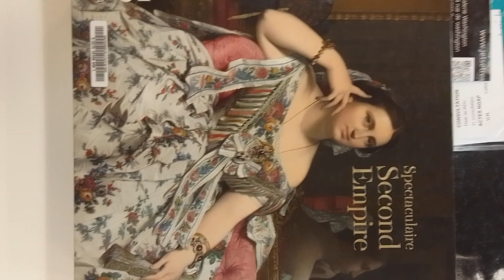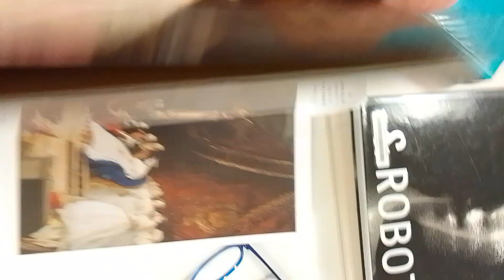Paintings of Palaces & foreign visitors (Paris 1800s)